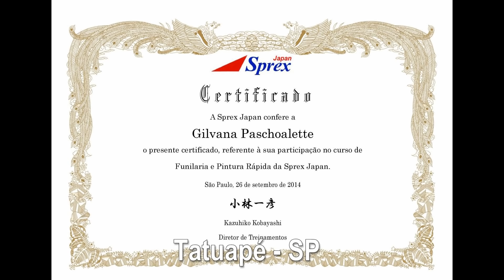0440 Sprex Japan - Treinamento de Reparo Rápido (setembro 2014 grupo-2)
Imagens do Treinamento Intensivo de Reparo Rápido de Funilaria e Pintura realizado de 22 a 26 de setembro de 2014 na concessionária Grand Brasil BMW São Paulo.